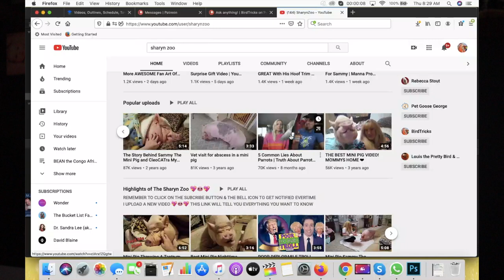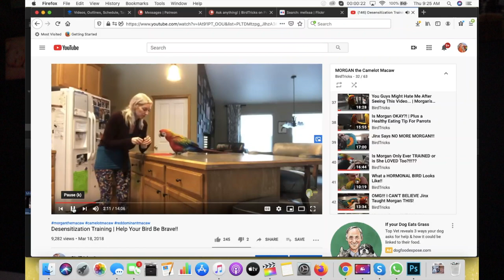How To Desensitize Your African Grey/Parrot From Fears & Phobias | BirdTricks & SharynZoo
Today, Jaimeleigh & Cressi The Congo African Grey from BirdTricks will teach you all in a Step By Step video how to desensitize your African Grey or ANY pet parrot from common Fears & Phobias.
HAPPY HATCHDAY CRESSI 🎈🎂🎉

Welcome to the home of Sammy the Famous Mini Pig, his Bird Friends and Crazy Cat sisters!

We are here everyday just to cheer you up and give you a place to go when you're having a bad day

I create videos with all my animal children to make you laugh and smile

Sammys Shirt Design
Don't Forget To Put On Your Smile

Sammy's Shirt Design
Miles Of Smiles